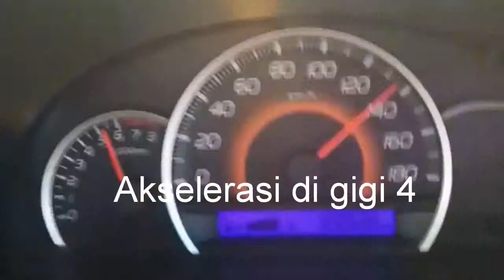Bikin Kenceng Karimun Wagon R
Bikin Kenceng Karimun Wagon R dengan IForce modul pengapian

Order Produk IForce, IBOOST, EForce Diesel di TOKOPEDIA

Daftar Agen Andrion, Konsultasi by Whatsapp check di